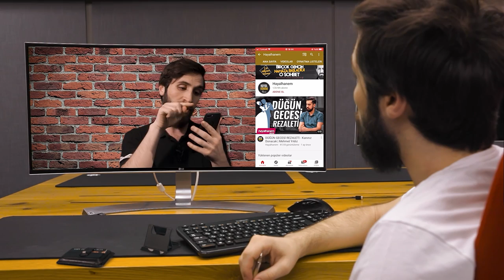40 Dakikalık Terapi - Namaz - Vesvese - Ölüm | Ahmet Bulut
Yazar Ahmet Bulut ile yaptığımız canlı yayın...
Huzur içinde izleyeceğiniz 40 dakika
Namaz, Ölüm, Vesvese ve birçok konuyu konuştuğumuz bu sohbet havasında ki video da.
İyi Seyirler…

00:00 Tefsir metodolojisi, çeşitleri
04:30 Üstad Hazretleri ve Nikola Nikolavic
07:00 Namaz önemi
11:00 İhlas ne demek
13:40 Velid Bin Muğıre ve kıyamete kadar kaybetmesi
15:30 Sonsuzdan fazlasını istemek
16:00 Tefekkürle kâinat kitabını okuma
17:52 İhlas en büyük Şefaatçi
19:12 Hakiki ve mecazi Nefsi Emmare
arasındaki fark
21:51 Cevizli sucuk anısı
23:30 Nefsi Emmareden kurtulmak
28:07 Namazda Vesvese
30:10 Psikopatlara vesvese dersi
34:16 Vesvesenin hayır yönü
34:32 İmanın göstergesi
39:00 Ölüm den bahis

tefekkür
namaz
namazda vesvese
tefsir
Kuran
İslam
üstad
said nursi
risale-i nur
nefis